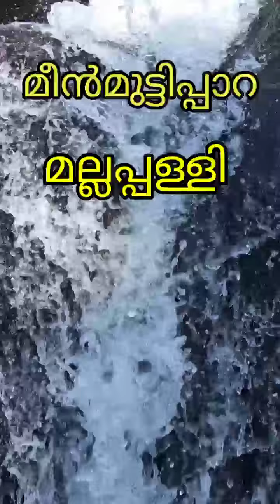natural waterfall pathanamthitta Meenmuttippara mallappally